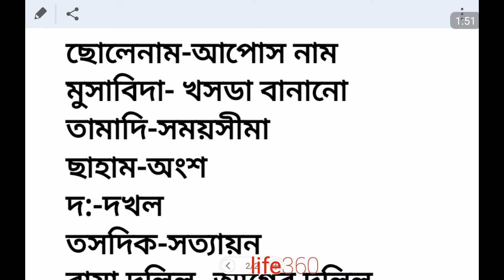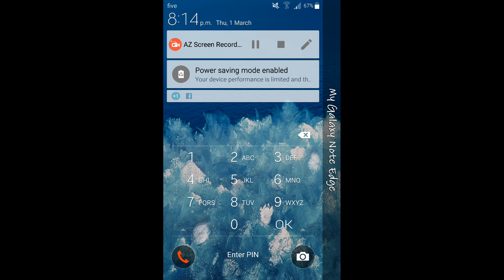দলিলের পরিভাষা জেনে নিন যে কোন দলিল পড়তে পারবেন সাতকাহনে ep#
ভূমি জরিপ প্রশিক্ষণ Satkahon by ajim video playlisht